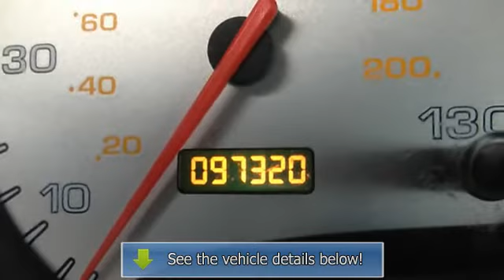2004 Saturn L-Series - Markley Motors - Fort Collins, CO 80525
Markley Motors
3401 S College Ave

For Sale: 2004 Saturn L-Series
VIN: 1G8JC54F04Y514195
Engine: 4 Cylinder Engine 2.2/134
Drivetrain: Front Wheel Drive
Transmission: 4-Speed A/T
Mileage: 97,301
Color: Cream White (exterior) Grey (interior)